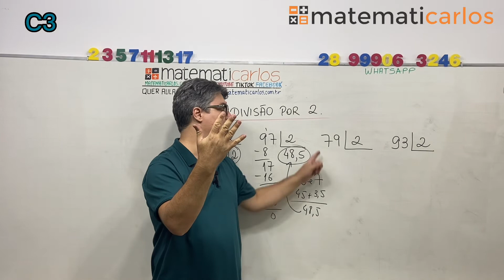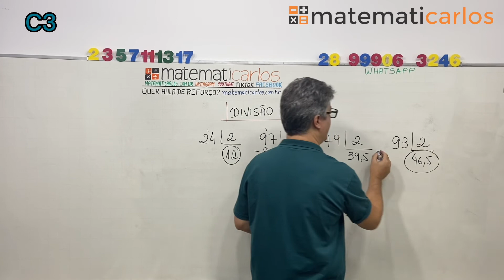*Macete para calcular a metade de qualquer número E17221